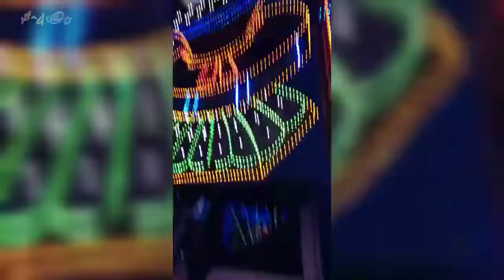Chandannagar Jagathdhatri Puja Carnival 2022